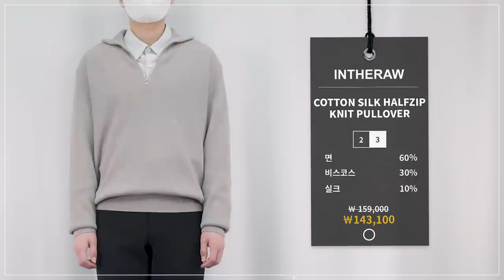지금은 니트를 입어야 할 때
오늘은 봄 니트 코디 영상을 준비했습니다!
기본 크루넥 니트부터 하프집업, 가디건, 카라 가디건까지
다양한 니트들을 활용하여 25가지 코디를 준비했으니
여러분께서도 니트 코디하실 때 참고하셔서 예쁜 코디해보셨으면 좋겠습니다ㅎㅎ

(1) [인더로우] COTTON SILK KNIT CREWNECK -모델 3 사이즈 착용

(2) [인더로우] COTTON SILK COLLAR KNIT CARDIGAN -모델 3 사이즈 착용

(3) [인더로우] COTTON SILK HALFZIP KNIT PULLOVER -모델 3사이즈 착용

(4) [인더로우] COTTON SILK KNIT CARDIGAN -모델 3사이즈 착용

0:00 오프닝
0:32 COTTON SILK KNIT CREWNECK
1:44 체형별 사이즈 비교
2:25 COTTON SILK COLLAR KNIT CARDIGAN
3:39 COTTON SILK HALFZIP KNIT PULLOVER
4:43 COTTON SILK KNIT CARDIGAN
5:29 엔딩